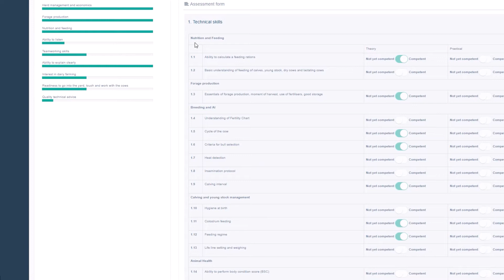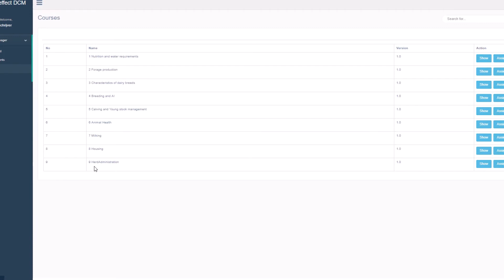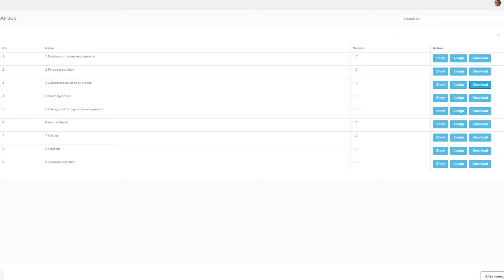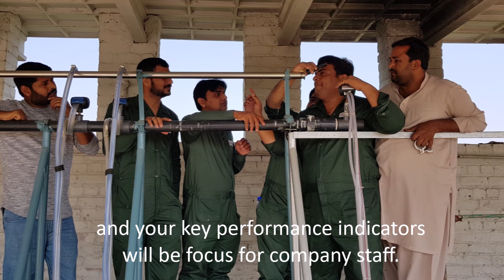Dairy Competence Builder®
Dairy Competence Builder® is a web-based tool for dairy managers who are managing team of extension staff:  to monitor competences among extension workers. Helps to guide extension staff to target advice to farmers so that farmers improve farming practices according to company KPIs (higher milk quality, short calving interval,..).